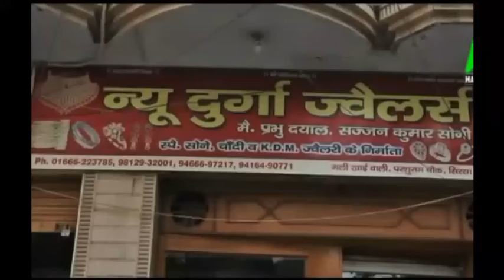सब्जी की महंगाई का खेल समझिये| किसान से लेकर व्यापारी तक| कैसे बढ़ता मुनाफा| Vegetable Rate| Sirsa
सिरसा जिले का रानियां क्षेत्र सब्जी की बेल्ट कही जाती है, यहां का मटर, टमाटर और भिंडी के साथ बेल वाली सब्जियां देशभर में सप्लाई होती है, एक खेत में भिंडी की सब्जी का पूरा खेल यहां समझिये, किसान से लेकर मजदूर और व्यापारी का मुनाफा, किसान को कितना बचा है? देखिये ये रिपोर्ट प्रमोद कुमार के साथ वीडियो जर्नलिस्ट सुरेंदर दत्त|